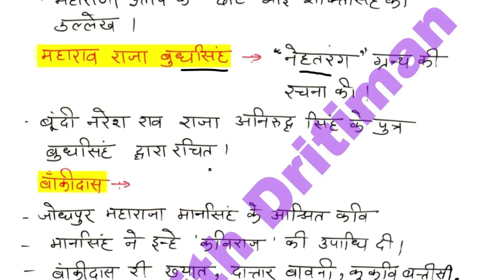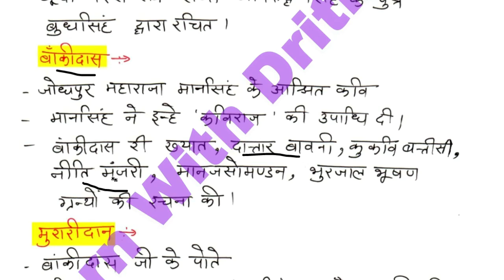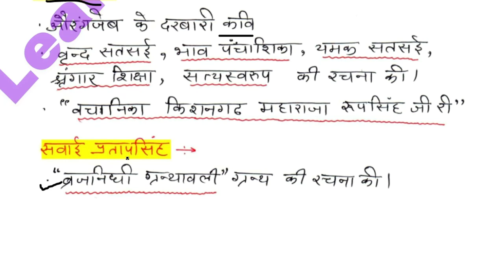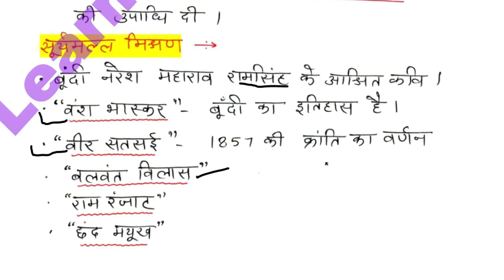History/ राजस्थान की भाषा, बोलियाँ और साहित्य 3/ REET 2022 Syllabus/ REET Main 2022-23/ latest news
History/ राजस्थान की  भाषा, बोलियाँ और साहित्य 3/ REET 2022 New Vacancy | REET 2022 Syllabus & Taiyari Kaise Kare | New Reet Exam 2022 | reet exam latest news